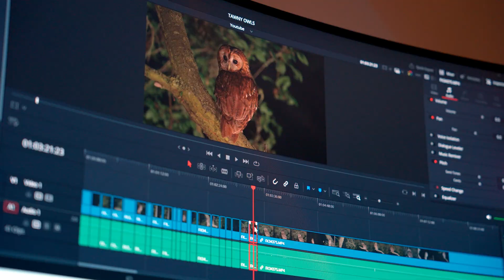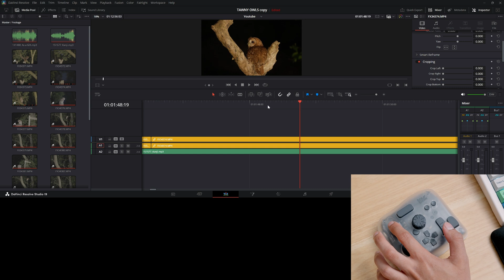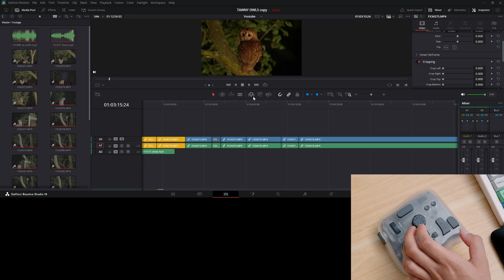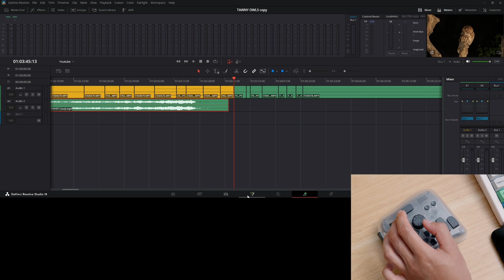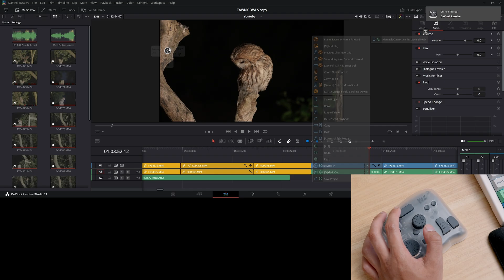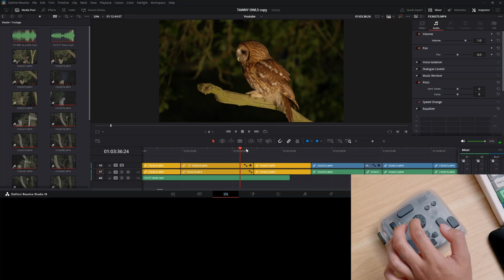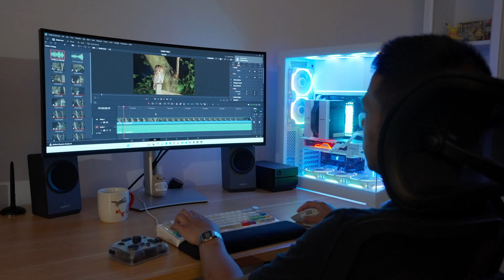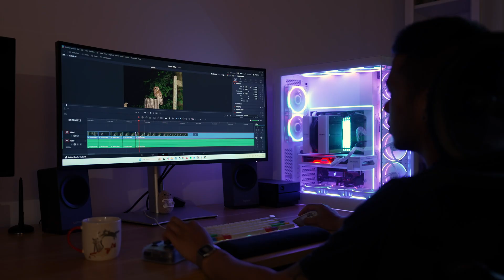This Controller Changed How I Edit Videos | TourBox Elite Plus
In this video, I dive deep into how the TourBox Elite Plus transforms my video editing workflow in DaVinci Resolve. From custom dials to tactile precision, this controller adds a whole new layer of control to color grading, timeline navigation, and more.

Whether you're a professional editor or a hobbyist, this might just be the tool you didn't know you needed.